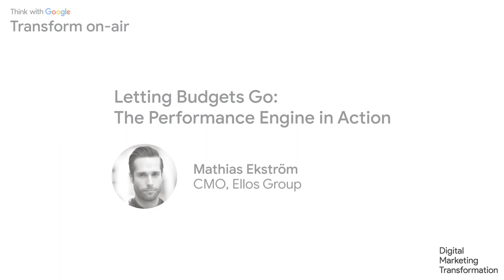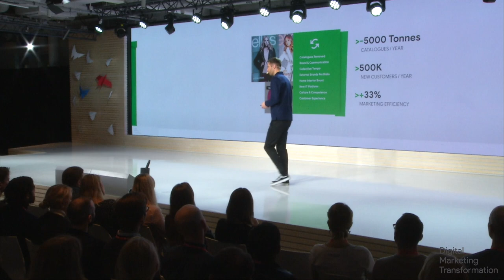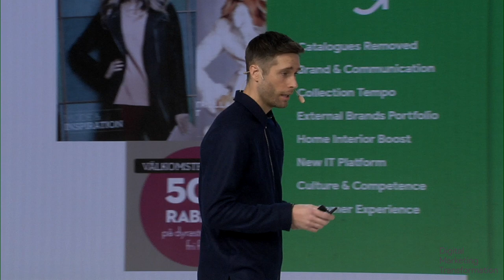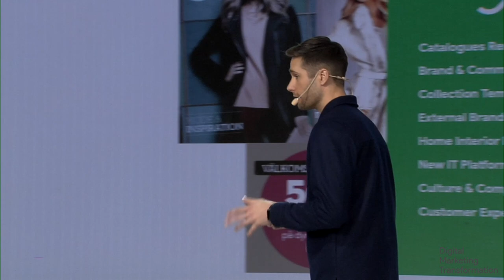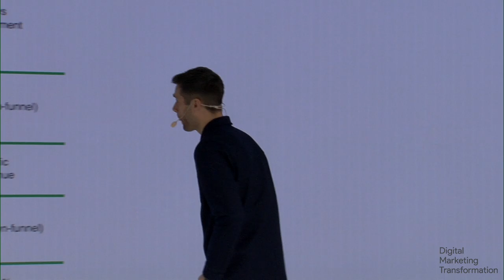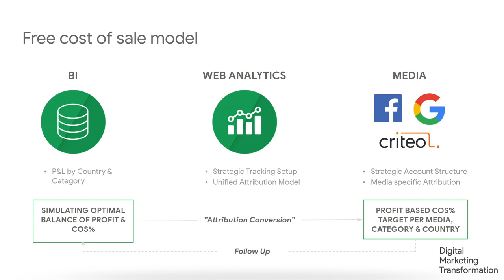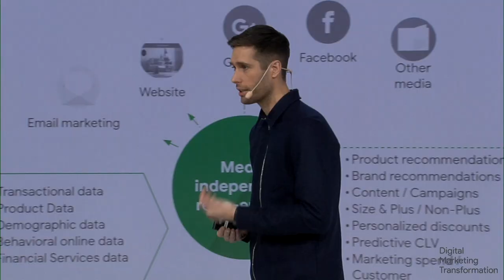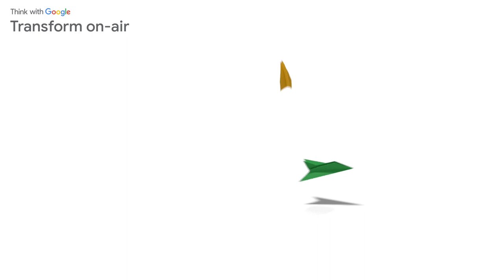[Transform on-air] Mathias Ekström: Letting Budgets Go - The Performance Engine in Action